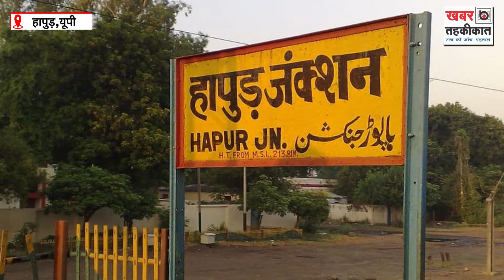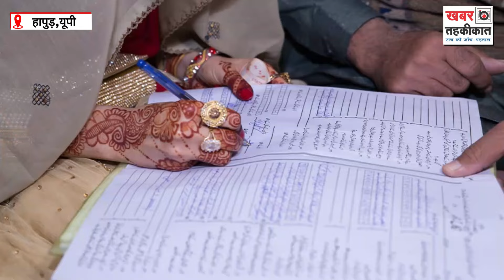शादी में नहीं मिले 1 हजार तो भड़क उठा बिचौलिया...लौटा दी पूरी बारात...रोती रही दुल्हन...